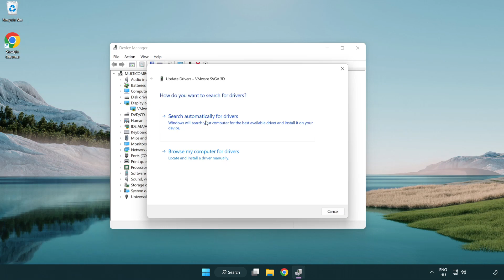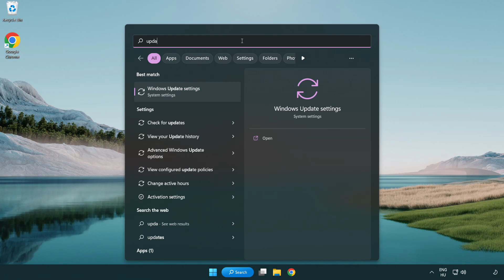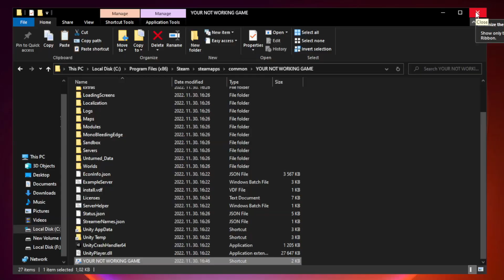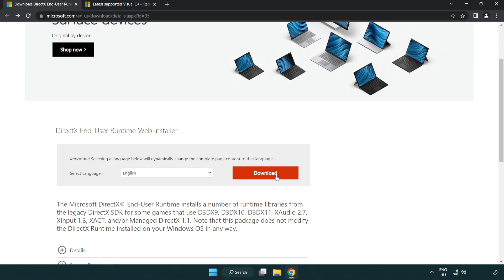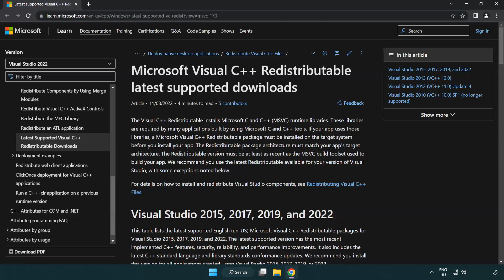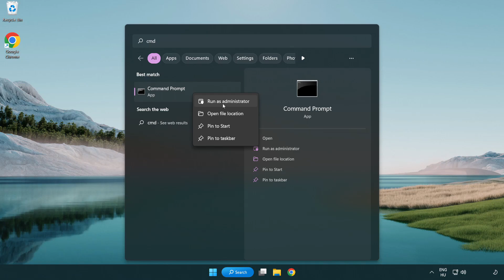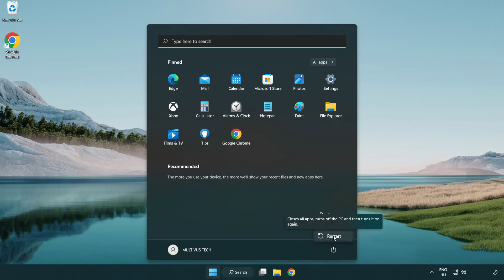How to FIX Ratchet & Clank: Rift Apart Black Screen!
I'm going to show How to FIX Ratchet & Clank: Rift Apart Black Screen Issue!